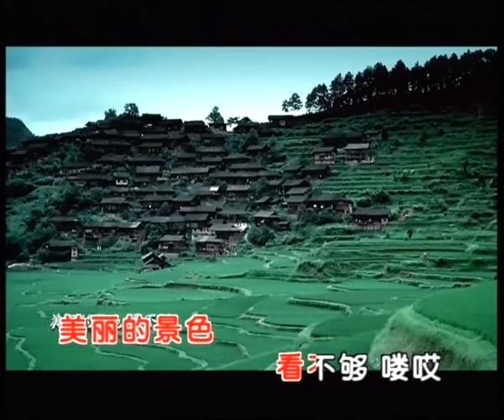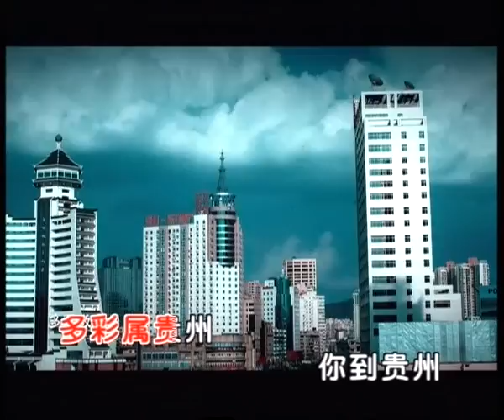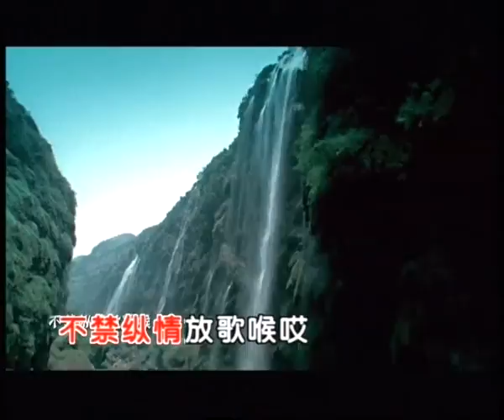AYouDuo 阿幼朵 - Vol. 2 Zui Miao Xiang 醉苗乡 - Track 12: Duo Cai Guizhou 多彩贵州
Lei AYouDuo from China
A Yua Tuab Lej 阿幼朵 los ntawm Suav Teb

Song | Zaj Nkauj: Duo Cai Gui Zhou 多彩贵州 (Colorful Guizhou)

This is track 12 from Ayouduo's 2nd official album "Zui Miao Xiang" (Drunken Miao Village) released in 2007 on July 23rd.

Tracklist:
01．太阳鼓
02．醉苗乡
03．飞向苗乡侗寨
04．美人的故乡
05．阿妈的泪
06．苗家美
07．甘泉
08．心留苗山
09．苗乡侗寨
10．苗岭飞歌
11．干一杯

12．多彩贵州